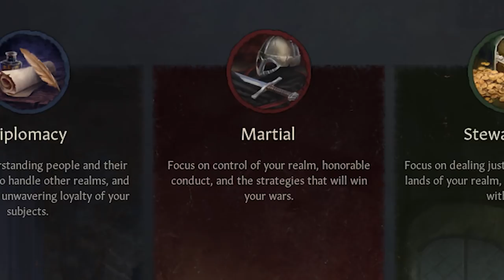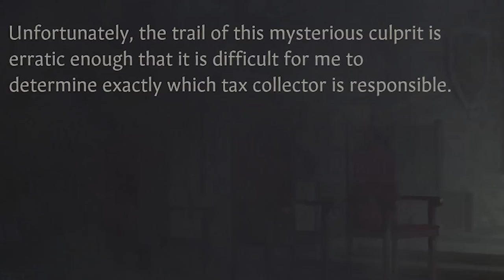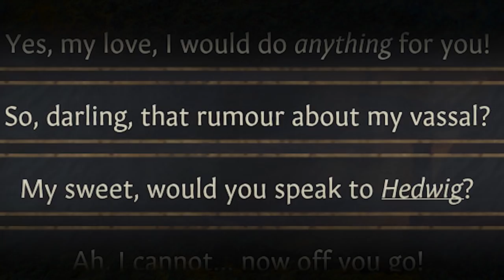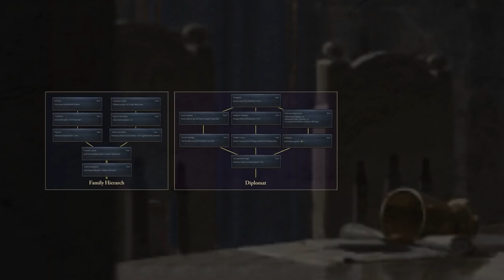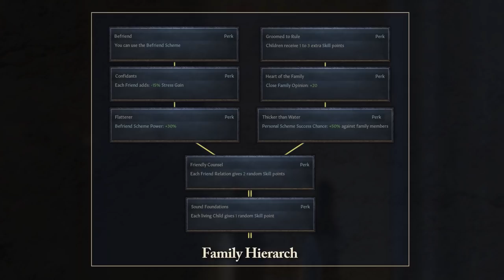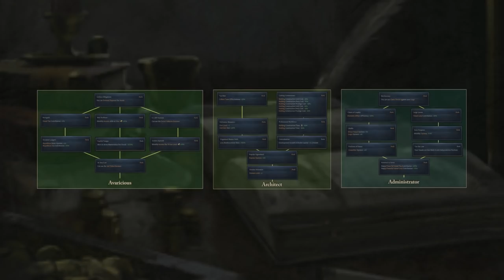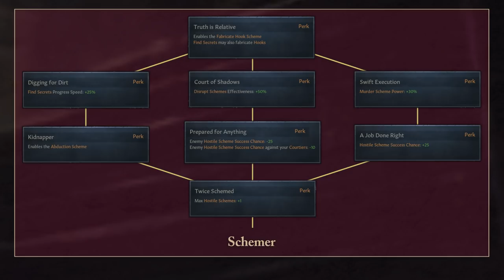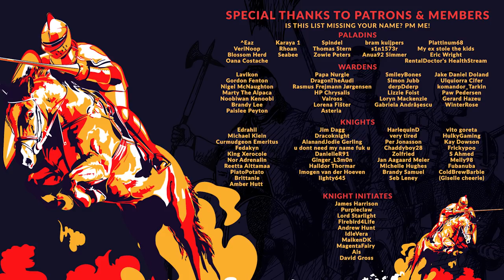Crusader Kings 3 | Everything We Know About Lifestyles (Focuses, Events, Trees - Dev Diary 9-15)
Information about Crusader Kings 3 has been flowing on a near weekly basis with developer diaries, but over the course of the last month, Developer Diaries 9 - 15 revealed a lot of information that is integral to the RPG core of Crusader Kings. Lifestyles have been reworked from the ground up, and in this video, we discuss everything we know about this mechanic, from the different focuses, to the events that come with them, and even the skill trees and what perks and traits they unlock.

TIMESTAMPS:
00:40 - Lifestyles Overview
02:55 - LIfestyle Focus Events
05:55 - All Lifestyle Focuses
06:45 - Diplomacy Focuses
08:08 - Martial Focuses
09:47 - Stewardsship Focuses
10:17 - Intrigue Focuses
11:36 - Learning Focuses
12:19 - Diplomacy Lifestyle Skill Trees
17:20 - Martial Lifestyle Skill Trees
23:59 - Stewardship Lifestyle Skill Trees
28:50 - Intrigue Lifestyle Skill Trees
33:26 - Learning Lifestyle Skill Trees